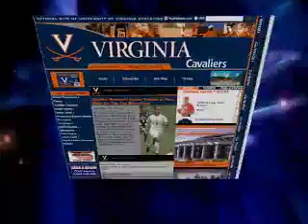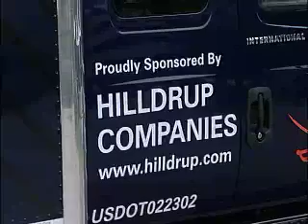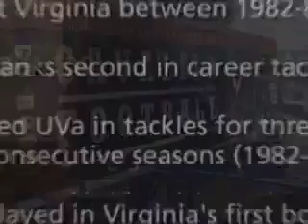Cavalier Sports Weekly